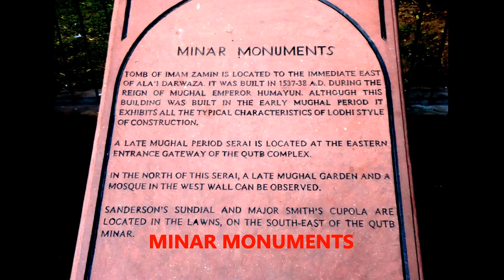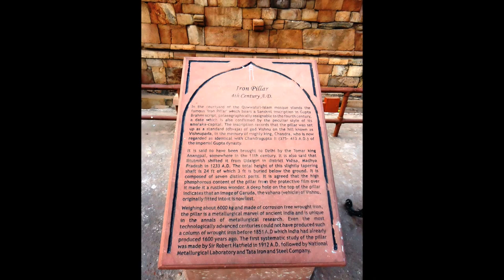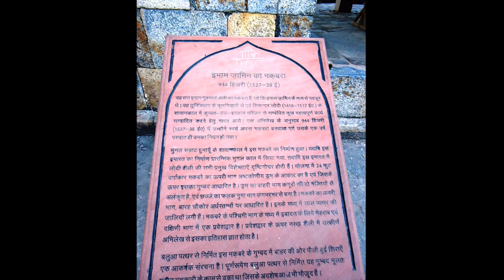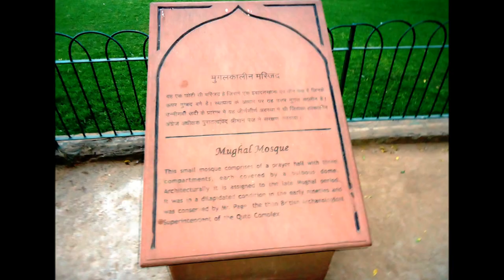Qutb Minar, Chand Minar, Mini Qutub Minar, Quwat ul Islam Mosque, Qutb complex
The Qutb Minar, also spelled as Qutub Minar or Qutub Minar, is a minaret that forms part of the Qutb complex, a UNESCO World Heritage Site in the Mehrauli area of Delhi, India. Qutb Minar is a 73-metre (239.5 feet) tall tapering tower of five stories, with a 14.3 metres (47 feet) base diameter, reducing to 2.7 metres (9 feet) at the top of the peak. It contains a spiral staircase of 379 steps.
History
Qutubuddin Aibak, founder of the Delhi Sultanate, started construction of the Qutb Minar's first storey around 1199. In 1220, Aibak's successor and son-in-law Shamsuddin Iltutmish completed a further three storeys. In 1369, a lightning strike destroyed the top storey. Firoz Shah Tughlaq replaced the damaged storey, and added one more. Sher Shah Suri also added an entrance to this tower while he was ruling and Humayun was in exile.
Inscriptions record that 27 Hindu and Jain temples were torn down, and used for the creation of the mosque. The pillars of the temples were reused and the original images plastered over.[6] Over time, the plaster has fallen revealing the original Hindu carvings. A photograph of the site, taken by Dr John Murray in 1858 and in possession of the British Library currently, is captioned as Rao Petarah's Temple.
Qutb Minar was established along with Quwwat-ul-Islam Mosque around 1192 by Qutb-ud-din Aibak, first ruler of the Delhi Sultanate. The mosque complex is one of the earliest that survives in the Indian subcontinent.[8][9] The minaret is named after Qutb-ud-din Aibak, or Qutbuddin Bakhtiar Kaki, a Sufi saint. Its ground storey was built over the ruins of the Lal Kot, the citadel of Dhillika.[9] Aibak's successor Iltutmish added three more storeys.
The Minar is surrounded by several historically significant monuments of Qutb complex. The nearby pillared cupola known as "Smith's Folly" is a remnant of the tower's 19th century restoration, which included an ill-advised attempt to add some more storeys.The minar's topmost storey was damaged by lightning in 1369 and was rebuilt by Firuz Shah Tughlaq, who added another storey. In 1505, an earthquake damaged Qutub Minar; it was repaired by Sikander Lodi. On 1 September 1803, a major earthquake caused serious damage. Major Robert Smith of the British Indian Army renovated the tower in 1828 and installed a pillared cupola over the fifth storey, thus creating a sixth. The cupola was taken down in 1848, under instructions from The Viscount Hardinge, then Governor General of India. It was reinstalled at ground level to the east of Qutb Minar, where it remains. It is known as "Smith's Folly".
Architecture
Parso-Arabic and Nagari in different sections of the Qutb Minar reveal the history of its construction, and the later restorations and repairs by Firoz Shah Tughluq (1351–89) and Sikandar Lodi (1489–1990).
The tower has five superposed, stories. The lowest three comprise fluted cylindrical shafts or columns of pale red sandstone, separated by flanges and by storeyed balconies, carried on Muqarnas corbels. The fourth column is of marble, and is relatively plain. The fifth is of marble and sandstone. The flanges are a darker red sandstone throughout, and are engraved with Quranic texts and decorative elements. The whole tower contains a spiral staircase of 379 steps. At the foot of the tower is the Quwat ul Islam Mosque. The minar tilts just over 65 cm from the vertical, which is considered to be within safe limits.
Qutb Minar was an inspiration and prototype for many minarets and towers built. The Chand Minar and Mini Qutub Minar bear resemblance to the Qutb Minar and inspired from it.